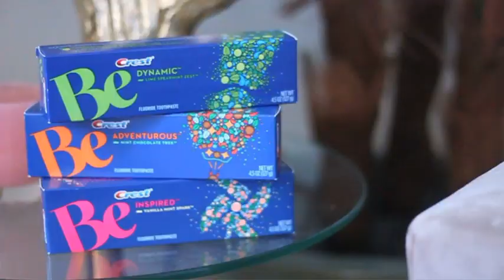New Crest Be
A review of Crest's brand-new Be line, available at Walmart.com.